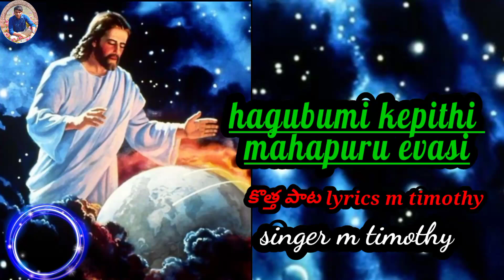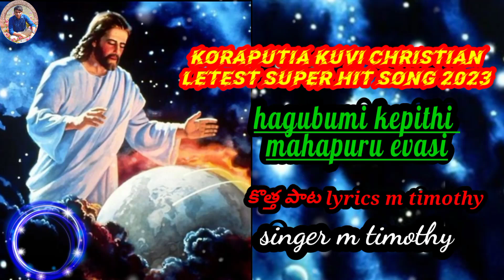kuvi Christian new song hagubumi kepithi mahapuru evasi 2023